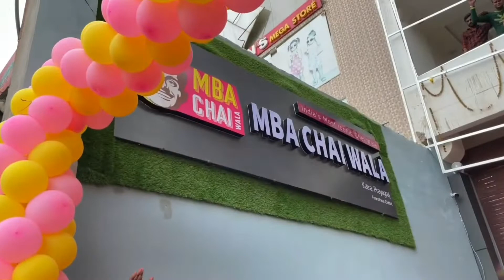​@Prafull_billore in Prayagraj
​@Prafull MBA CHAI WALA  in Prayagraj || Prafull Billore in Prayagraj || @Ghumakkad Prayagi